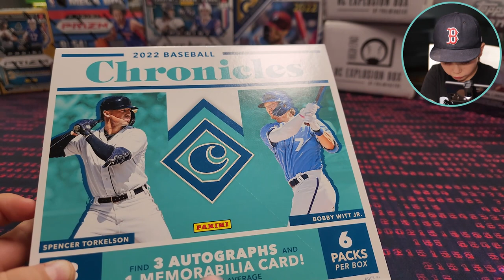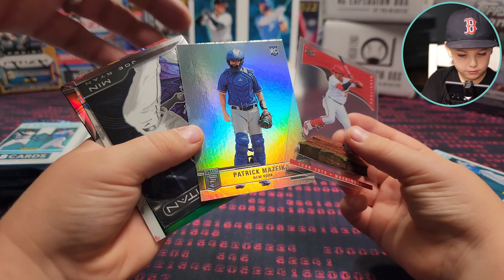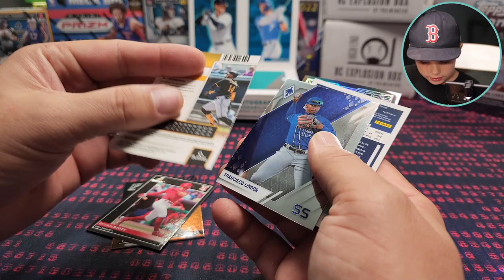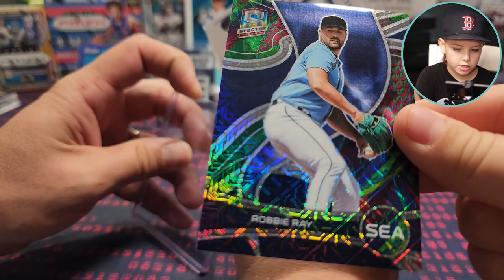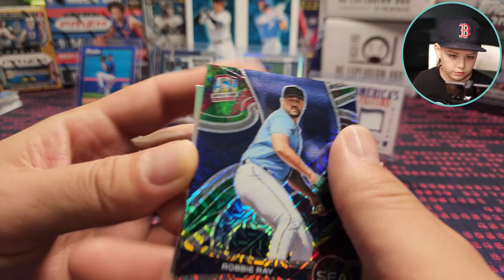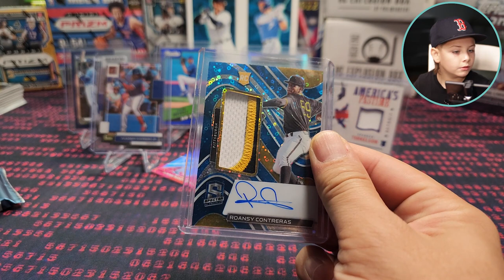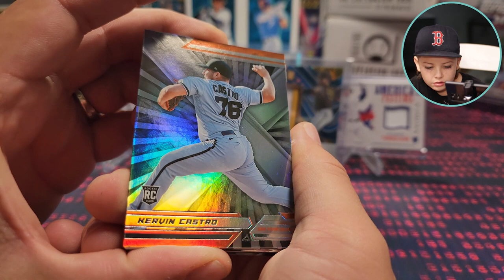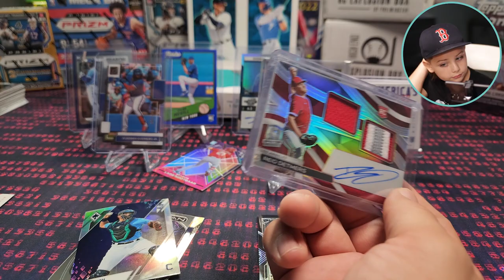NEW REALEASE!!! | 2022 Chronicles Hobby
We pull some fire.